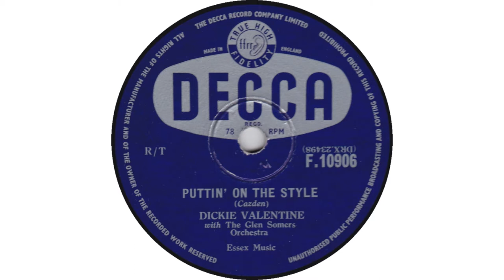Dickie Valentine Puttin' On The Style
from Decca 78rpm (F 10906) from June 1957